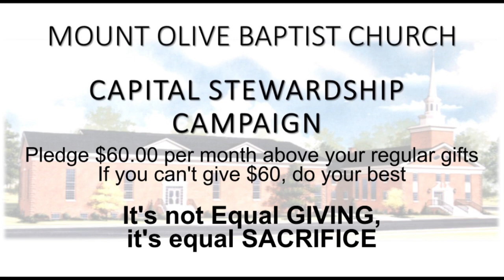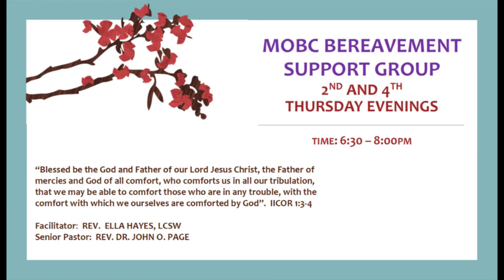VIDEO ANNOUNCEMENTS for January 07 2024